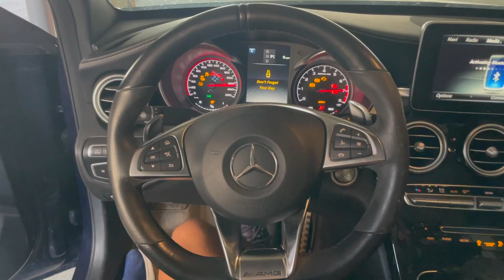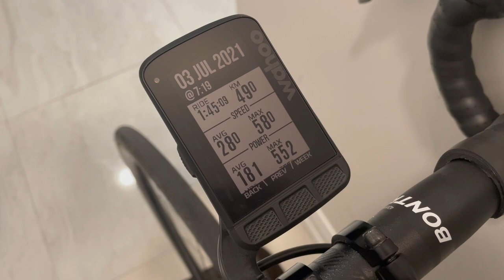Huge Training Block - Taper Starts Soon - 70.3 Ep. 14